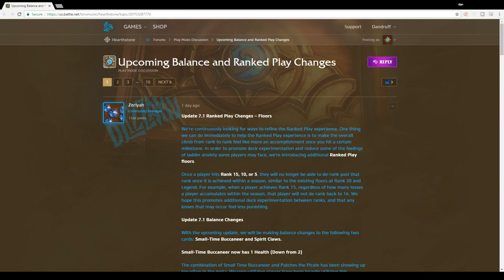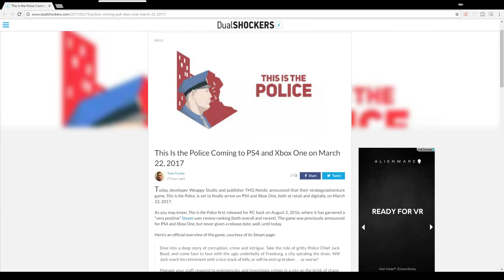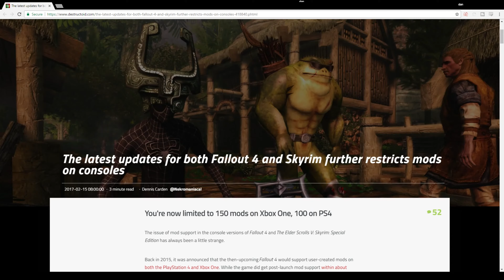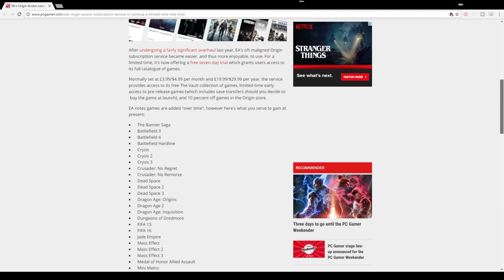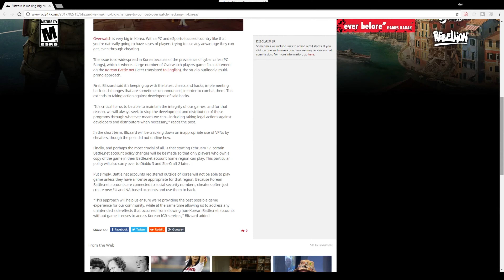Blizzard to Sue Korean Overwatch Hackers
Pokemon Go Adding Neo Pokemon

For Honor Servers Struggling. No One Surprised.